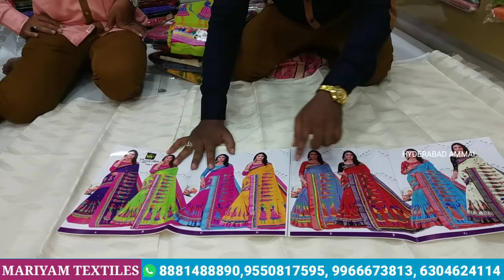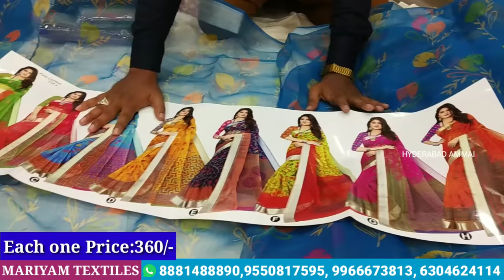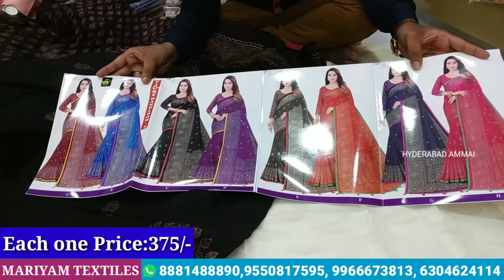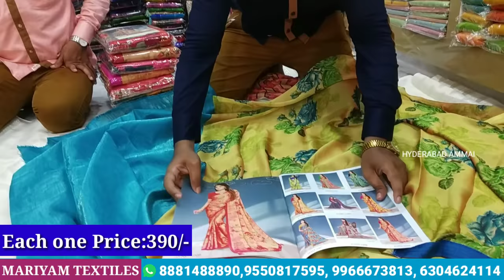Hyderabad Madina Wholesale Exclusive Video on Daily Wear, Designer & Fancy Saree Collection.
Hi Everyone. Welcome to our Hyderabad Ammai channel. This is exclusive video After Lockdown.
Today I am going to explore Latest Fancy  saree Collections in MARIYAM TEXTILES. This shop deals only Wholesale, retail purchases not available.In this shop having huge Varieties of collections and good quality with low range. Today I am sharing few Saree collections. In next video I will other Saree Collections.

Address:
MARIYAM TEXTILES
Wholesale Dealers in : All Fancy Sarees, Madina Circle,Rikab Gunj, Near High Court Road, Hyd-2, T.S

Location Link

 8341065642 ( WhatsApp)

         Your's
  Hyderabad Ammai😍
  Keep smiling🤔😃